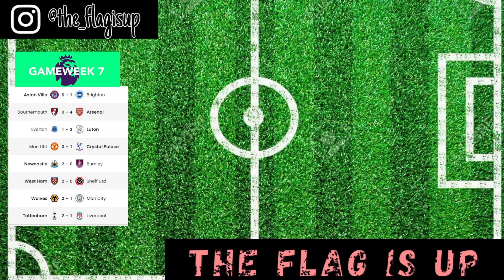Liverpool robbed by VAR | Man United Season OVER ? Spurs and Arsenal remain Unbeaten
00:00-01:28 Villa Vs Brighton
01:28-02:10 Everton vs Luton Town
02:10-06:30 Man United vs Crystal Palace
06:30-07:30 City vs Wolves
07:30-12:00 Liverpool vs Spurs